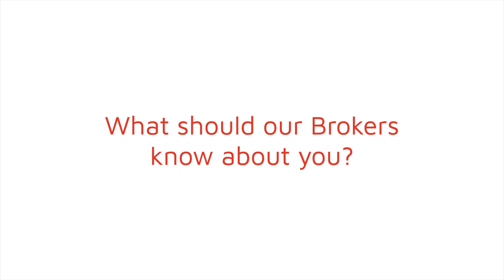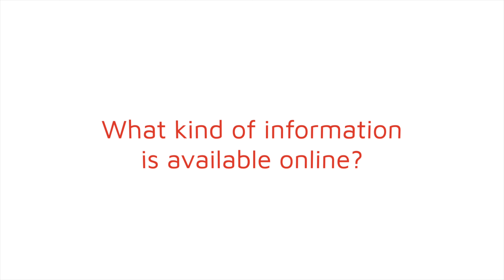Interview with Kerry Waugh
Kerry is Head of Security Services Liability